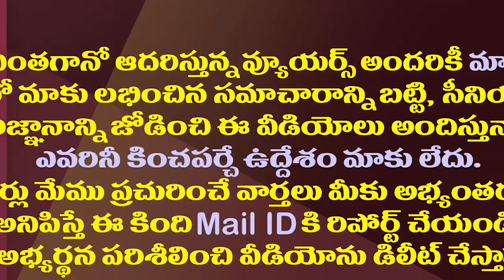పరిషత్ పోరు లేనట్లే.. నిమ్మగడ్డకు లైన్ క్లియర్| High Court Refuses to Order SEC To Hold Local Polls